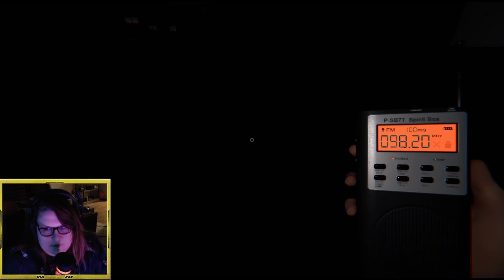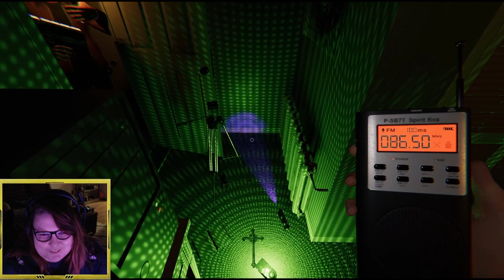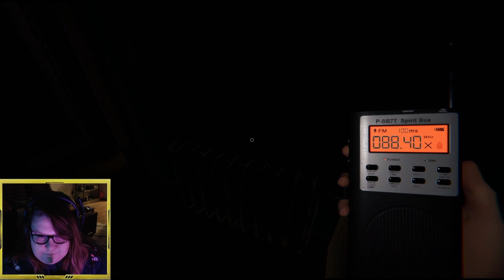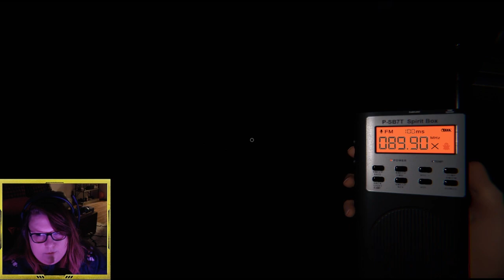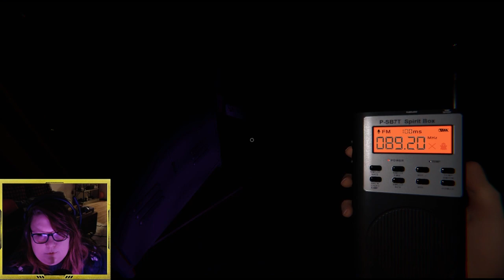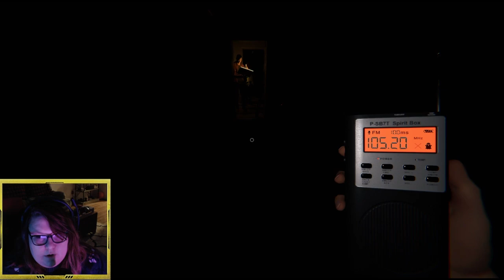THERE WAS A VIBRATOR?! - Phasmophobia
Another epic episode of ghost hunting with the Ghostfacers - I hope you enjoy.